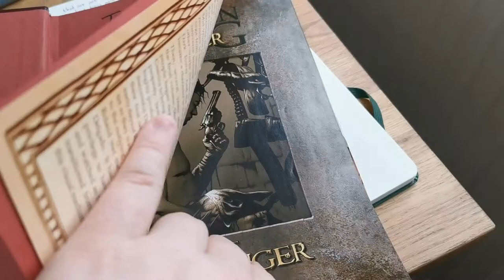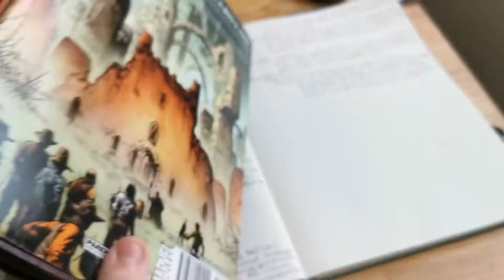Thesis Update - Methodology and Implied Space in Comics